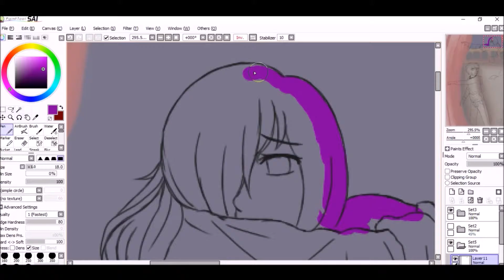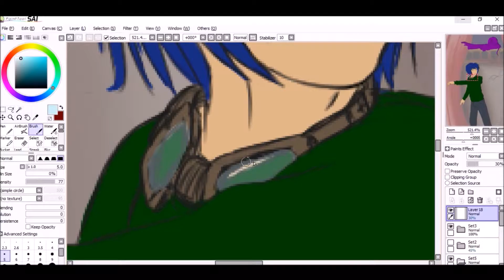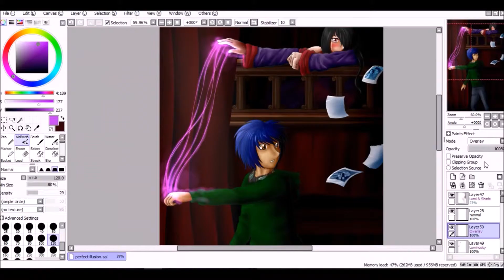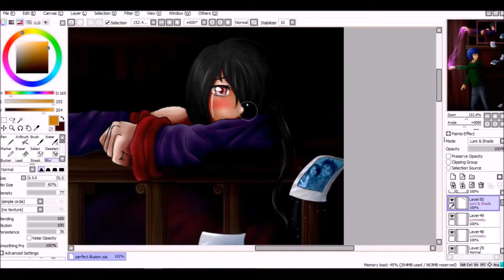Speedpaint 027 - Perfect Illusion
Hey guys
so I had to reupload this because it was blocked in germany … don't ask me why I have no idea since I used a nightcore... buut now I've changed it even more so hopefully it doesn't get banned this time

anyway I got inspired by a song again and yeah this is what came out of it
the song is supposed to symbolize the troubles a couple can go through

characters: Yukio and Joy original characters from me and Kyoku-Nee

programs used: oCam, Audacity, VSDC Free Video Editor, Windows Movie Maker, Paint Tool Sai

have a lovely day :3